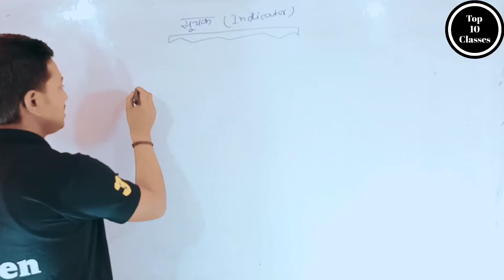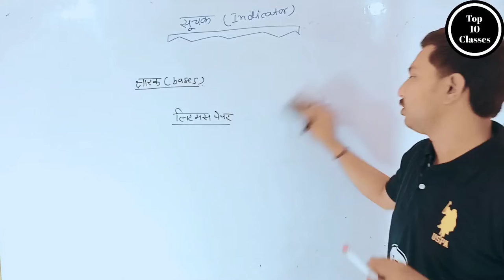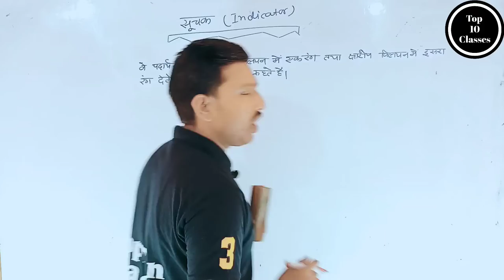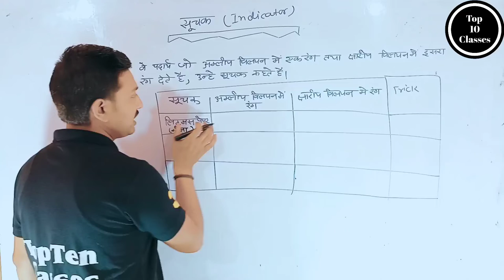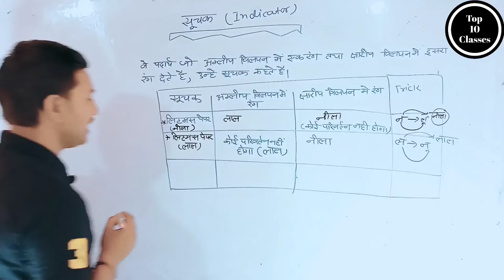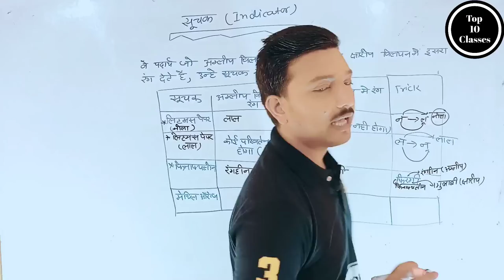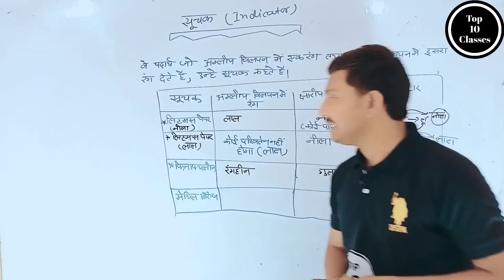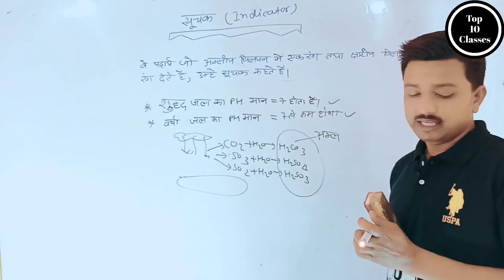What is Indicators - Acid Base & Solt | Class 10 Chemistry